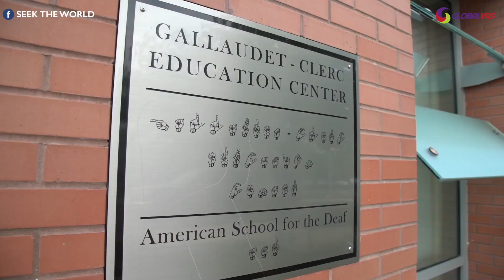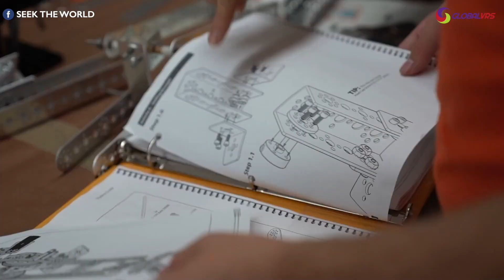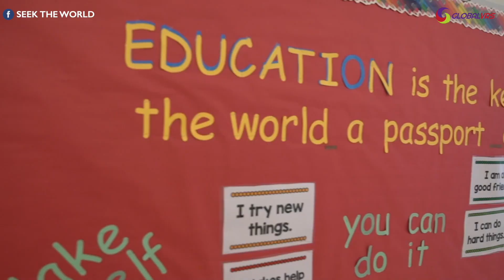American School for the Deaf: Oldest Deaf School in the United States [200+ Years]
American School for the Deaf is the oldest Deaf school and 200+ years of deaf school in Hartford, Connecticut in the United States. The American School for the Deaf (ASD) was founded on January 1, 1817. Since then, it has been continuously educating deaf children from all over America who have hearing loss or are hard-of-hearing and those with other disabilities such as autism spectrum disorder (ASD). Students at ASD come from diverse backgrounds and experiences that range from hearing families to deaf families to international —all sharing a common goal: education through communication while celebrating diversity.

ASD Deaf students share how this school has changed their lives. Let's watch the story of American School for the Deaf!